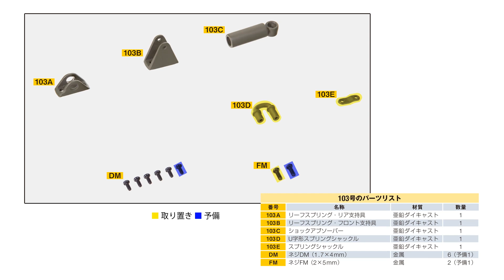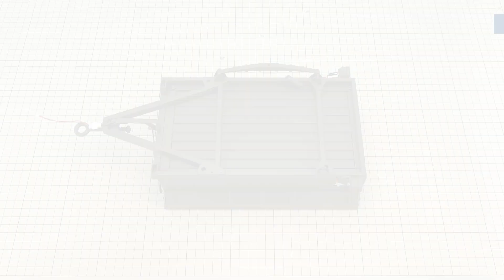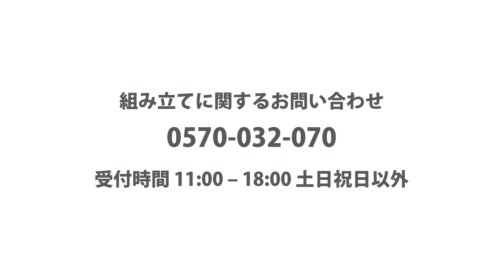ウイリスMBジープ®をつくる 組み立てガイド103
ウイリスMBジープ®をつくる
組み立てガイド103 トレーラー右リーフスプリングを 取り付ける1

00:10 Step1
00:49 Step2
01:02 Step3
01:45 Step4
01:58 Step5

「ウイリスMBジープ®をつくる」特設サイトはこちら！

8月7日（水）発売！ウイリスMBジープ®をつくる第103号は価格1666円+税